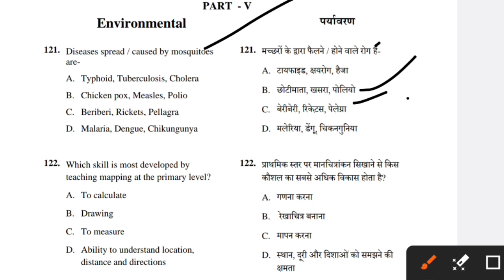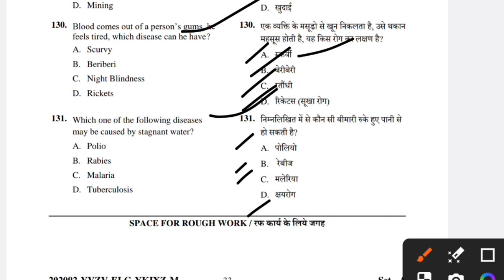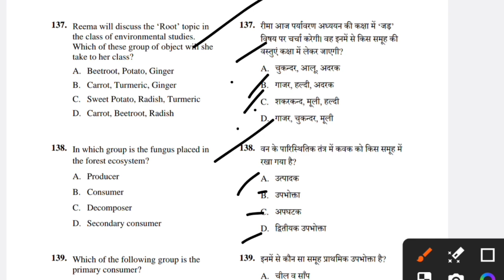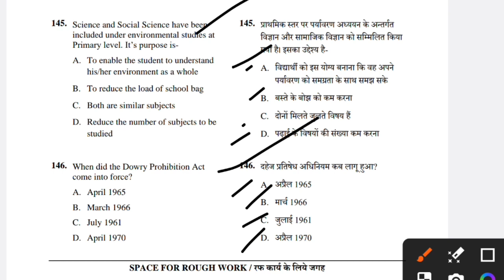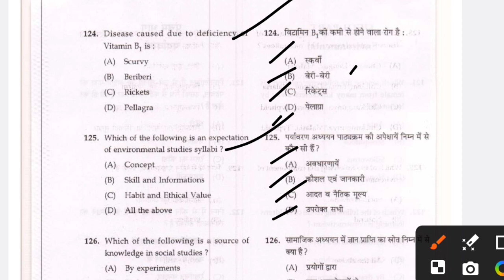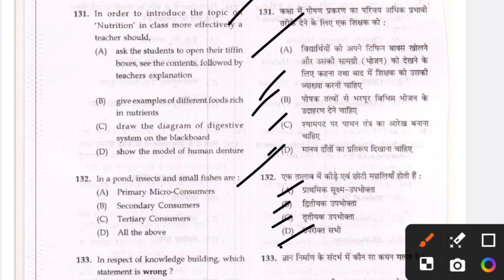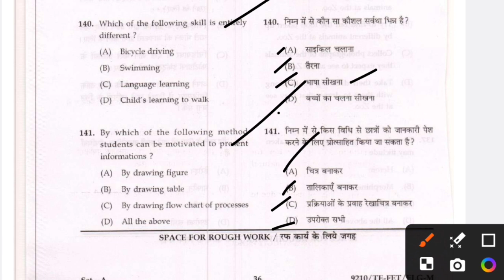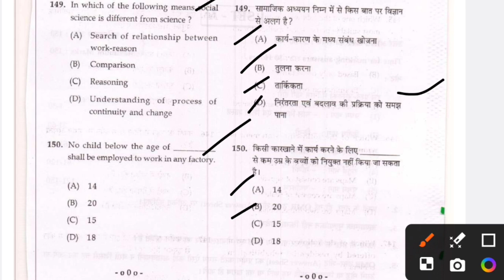छत्तीसगढ़ शिक्षक पात्रता सॉल्वड प्रश्न/CG TET SOLVED PAPER/CG TET PREVIOUS YEAR SOLVED PAPER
Related keyboard
cg tet
cg tet 2024
cg tet syllabus 2024 in hindi
cg tet 2024 notification
cg tet admit card
cg tet all question paper
cg tet answer key 2022
cg tet 2022 model answer
cg tet question and answer in hindi
cg tet 2016 model answer
cg tet 2017 answer key
cg tet 2019 model answer
cg tet bal vikas question
cg tet bal vikas
cg tet best teacher
bcg test scores
bcg test price
cg tet coaching in bilaspur
cg tet cdp
cg tet class
cg tet coaching
cut off for cg tet
cg tet date
cg tet exam date 2024
cg tet exam date 2023-24
cg tet eligibility
cg tet exam syllabus
ecg test meaning
ecg test practice
ecg test cost
cg tet form 2024
cg tet form
cg tet full form in hindi
cg tet online form
cg tet 2022 final answer key
cg tet gk
cg tet gk questions in hindi
cg tet 2019 result
cg tet hindi question
cg tet hindi
cg tet hariram patel
cg tet hindi grammar
cg tet hindi vyakaran
cg tet important question
cg tet in hindi
cg tet qualification in hindi
cg tet question paper in hindi pdf
cg tet mock test in hindi
cg tet ka question paper
cg tet ka question answer
cg tet ka result
cg tet lucent book
cg tet last year question paper
cg tet latest news
cg tet mock test
cg tet maths question paper
cg tet mcq question
cg tet model answer 2023
cg tet model answer 2022
cg tet maths pedagogy
cg tet notes
next cg tet exam
cg tet evs notes in hindi
cg tet old question paper
cg tet online class
cg tet old question paper pdf in hindi
cg tet pyq
cg tet practice set
cg tet question paper
cg tet question paper 2023
cg tet 2011 question paper with answer
cg tet question paper 2023 pdf download
cg tet question paper 2023 in hindi
qualifications for cg tet
cg tet solved paper book
cg tet solved paper
cg tet tuteja book
cg tet unsolved paper pdf
cg tet vyapam
cg tet video
cg tet vacancy
cg vyapam tet
cg vyapam tet 2023
cg tet question paper with answer 2019
cg tet yogyata in hindi
cg tet previous year question paper in engl CG TET environment question paper
CG TET environment
CG TET environment solved paper
CG TET environment question paper
CG TET environment question answer